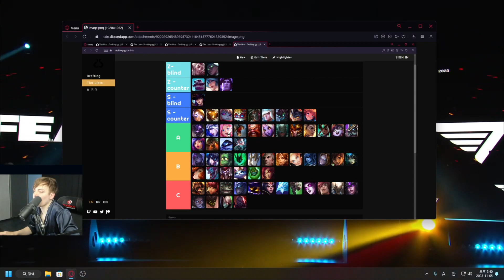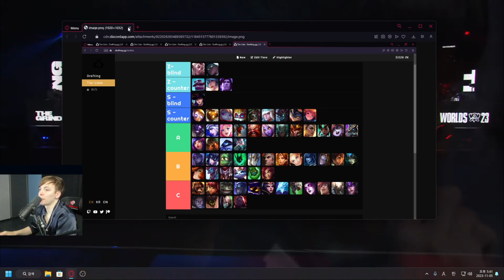LS Crownie kaisa counter part 4